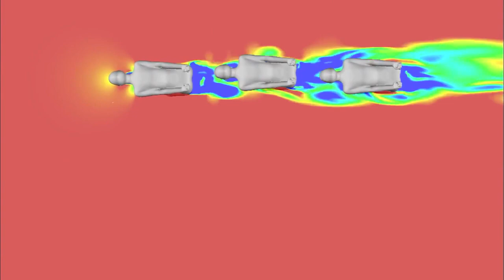"A STRAIGHT LINE TO GOLD" - Fragment about speed skating (NHK Broadcasting Corporation)